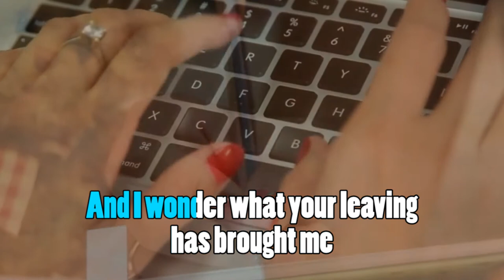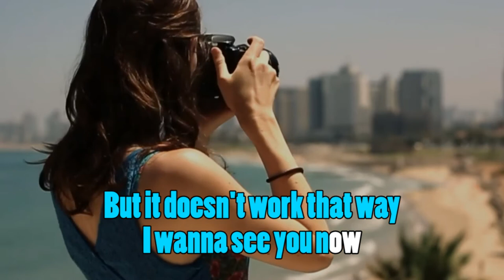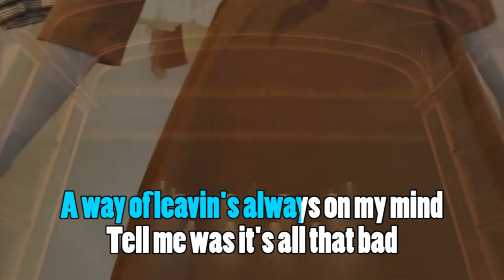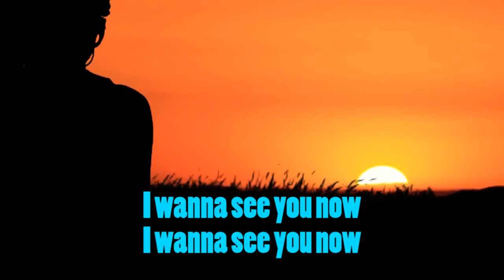leon haines band i wanna see you now karaoke version with no lead vocal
leon haines band i wanna see you now with lyrics (unofficial video)
this is my wife's favorite song

Tip:
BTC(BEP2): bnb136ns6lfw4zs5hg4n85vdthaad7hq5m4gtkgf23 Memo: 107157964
TRX: TKtZTdFULNAEcL4SdUMhssneAEhSQ529br
DOGE: D7iEyvzUHxmgkJ6r4JHqRT4aNRq345Amr9
USDT(TRC20): TKtZTdFULNAEcL4SdUMhssneAEhSQ529br
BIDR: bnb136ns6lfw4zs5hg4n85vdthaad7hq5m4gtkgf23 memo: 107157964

leon haines band i wanna see you now,
leon haines band live,
leon haines band full album,
leon haines band for you to remember,
leon haines band another clown,
leon haines band i wanna see you now lyrics,
leon haines band i wanna see you now hq,
leon haines band i wanna see you now karaoke,
leon haines band i wanna see you now cover,